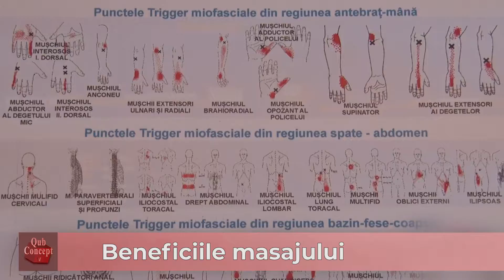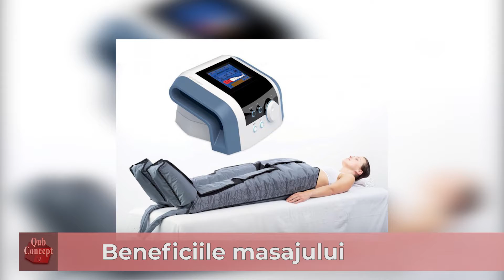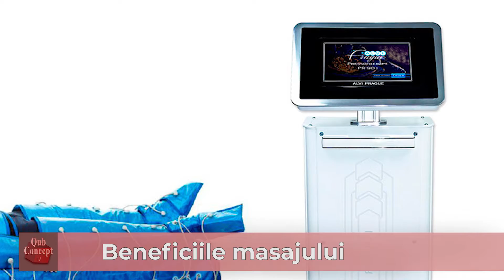Beneficiile masajului - QubConcept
De mii de ani, oamenii au cunoscut beneficiile masajului. Masajul a fost practicat de mii de ani de toate popoarele, chiar dacă la început nu se cunoșteau în totalitate efectele sale benefice ori toate tehnicile folosite în zilele noastre de majoritatea terapeuților.